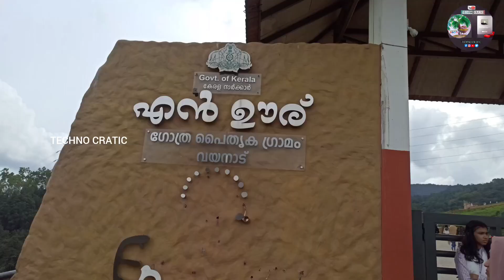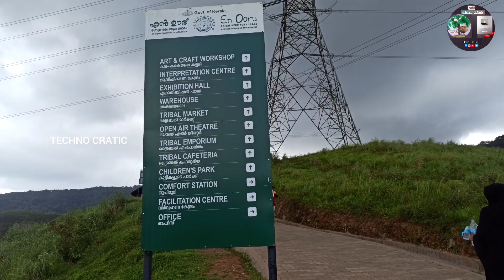എൻ ഊര്... En ooru wayanad | En ooru Tribal village | wayanad tourist places | Kerala tourist places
എൻ _ഊര്